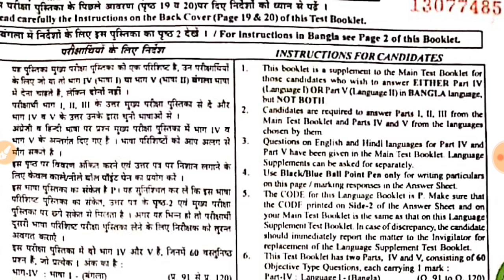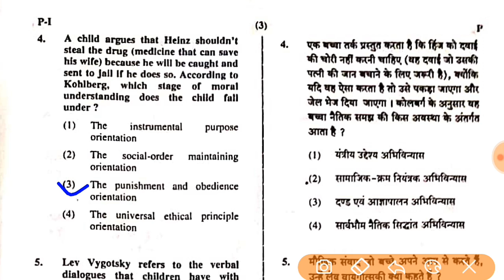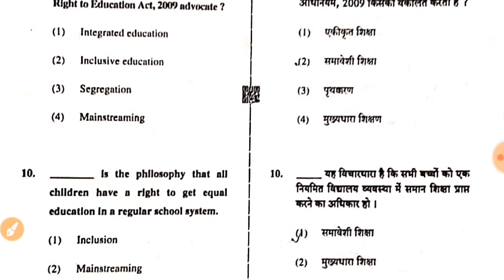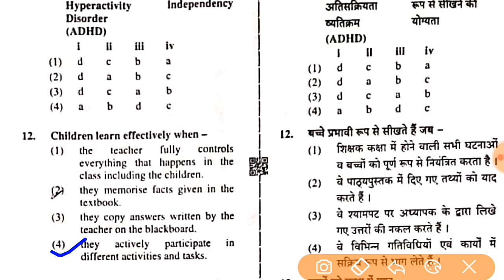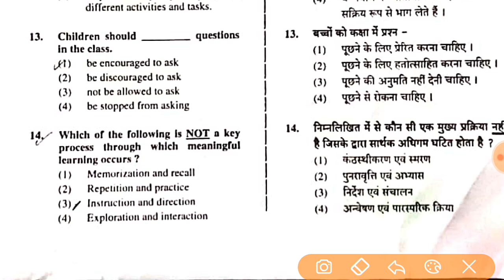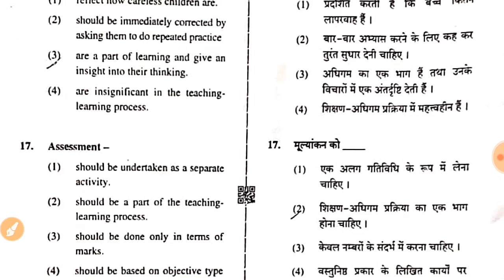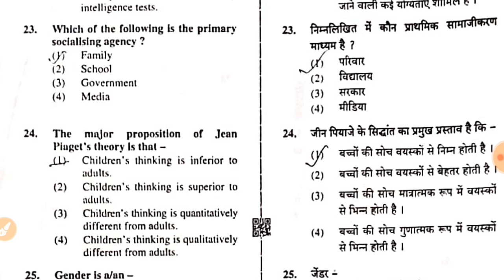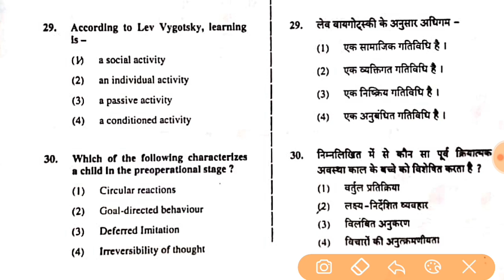CTET today Exam Answer key | child development and Pedagogy